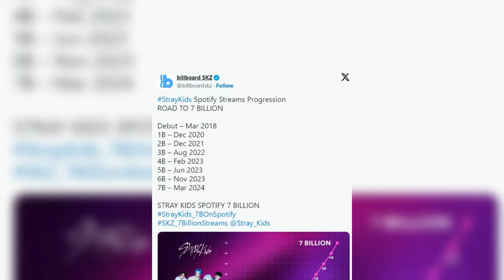Stray Kids' Surpasses 7 Billion Streams On Spotify Becoming The First 4th Generation K-pop Group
Stray Kids' Surpasses 7 Billion Streams On Spotify Becoming The First 4th Generation K-pop Group To Reach - Kpop Update

The octet has taken over the world with its infectious music and has received much love from their fans and music listeners. On January 15, the boy group crossed 7 billion streams on Spotify they are the second K-pop male act to achieve this feat. As per fans, Stray Kids has now become the overall 4th K-pop group to reach this number of listens on Spotify.
Stray Kids is all over social media for their latest music achievement, as
they surpassed 7 billion streams on Spotify, becoming the first and only fourth-generation group to do so. The group has demonstrated its influence on the audience as they saw a massive rise in their streams even last year.
According to fans online, the S-Class singers surpassed 3 billion views
only in 2023, 4 billion in February, 5 billion in June, and 6 billion in
November. The JYP Entertainment boy group made their latest
comeback in November 2023 with the album ROCK-STAR, with the title
track LALALALA.